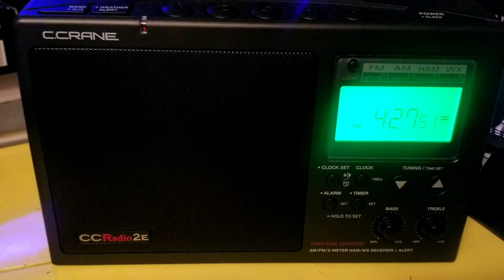WBAL Baltimore Maryland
191 miles away 830 UTC